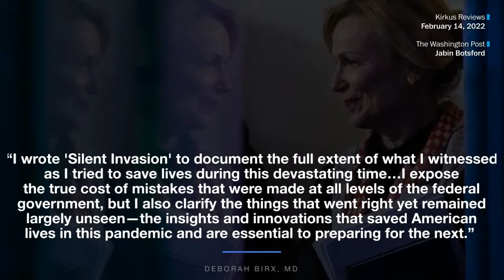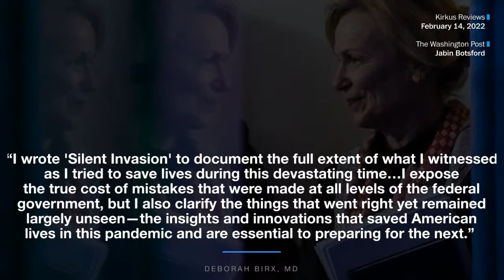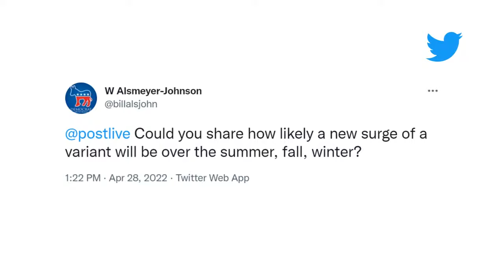Deborah Birx, MD discusses her new book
Deborah Birx, MD, is a lifelong public health official who previously led the Trump White House coronavirus task force. Washington Post health policy reporter Yasmeen Abutaleb talks with Birx about her time as the COVID-19 response coordinator, the alarms she raised and the costly mistakes she says were made at all levels of the federal government, as detailed in her new book, “Silent Invasion: The Untold Story of The Trump Administration, COVID-19, and Preventing the Next Pandemic Before It’s Too Late."